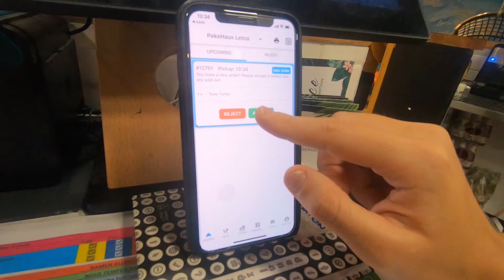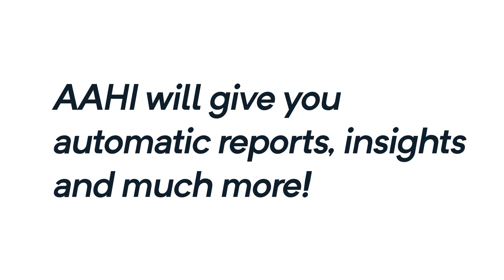The easiest QR table ordering for the restaurants and hotels powered by AAHI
Get digital menu in just a few clicks and use it for free forever. Let guests order and pay through QR codes and NFC. Turn unsold meals into new customers and revenue. Join over 500 restaurants using AAHI.